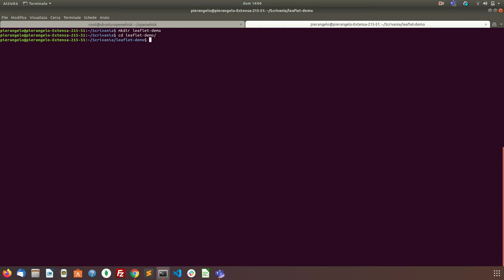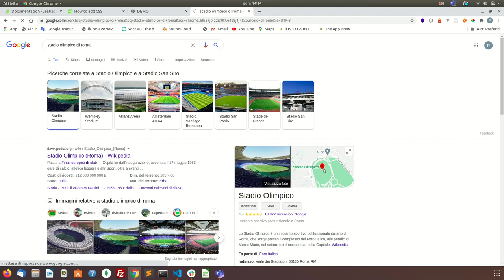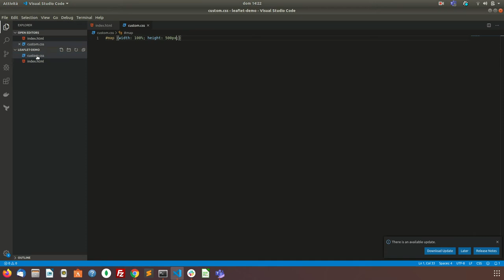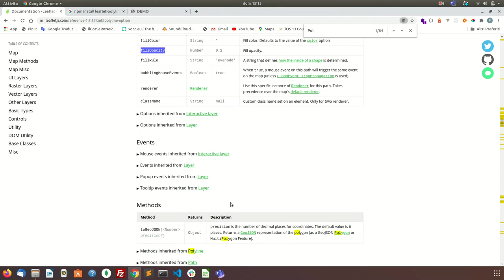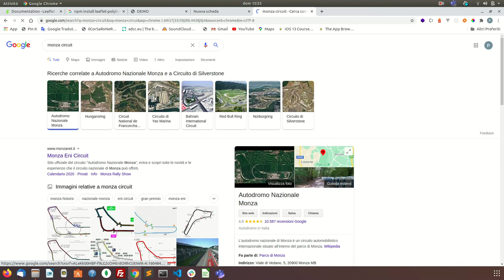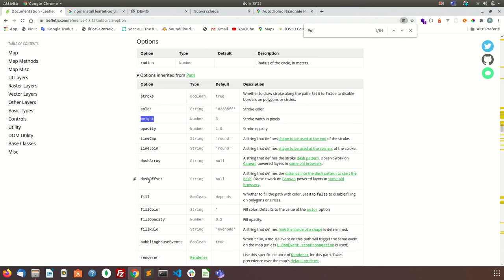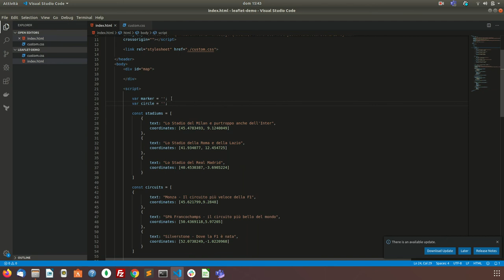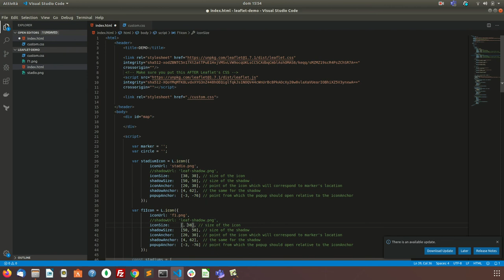Creare delle Mappe con Leaflet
Leaflet è un framework javascript che permette di creare mappe interattive senza avere google maps e relative api key.
Un ottimo strumento se volete delle mappe completamente gratuite.

In questo tutorial vedrete come inizializzare la mappa, aggiungere dei markers, creare delle polyline e dei poligoni.